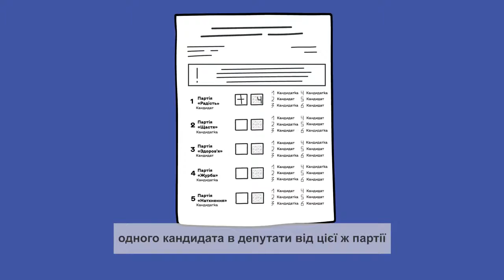Как правильно проголосовать на местных выборах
Центральная избирательная комиссия утвердила порядок заполнения бюллетеня на местных выборы2020 года. Так, как же правильно заполнить бюллетень 25 октября, чтобы ваш голос засчитался?
Так, чтобы проголосовать за партию, необходимо в пустом квадрате напротив названия политсилы поставить отметку плюс "+" или любую другую. После этого необходимо выбрать кандидата в депутаты от этой партии и вписать его порядковый номер в квадрате с трафаретом.

Новости Дня. Информационно - аналитический проект. Новости, политика, общество – под прицелом нашего внимания. 👀🌹👍
Daily News. Information - analytical project. News, politics, society - under the gun of our attention. Enjoy watching.
Вся информация воспроизведения или сообщений является всеобщими сведениями публично произнесённых политических речей или обращений, и имеющая информационный характер о событиях и фактах.